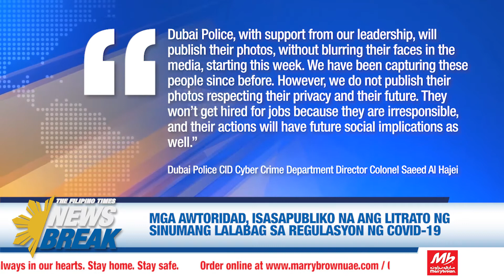Ipapakita na sa publiko ang litraro ng StayHome violators (TFT Newsbreak - April 9, 2020)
Tampok sa mga trending na balita:
• Mga awtoridad, ipapakita na sa publiko ang litraro ng sinumang lalabas sa regulasyon COVID-19
• Mga eksperto, naniniwalang mas nakakapinsala ang COVID-19 sa mga kalalakihan
• Mayor ng Dagupan, binigay ang sahod niya ng 8 buwan upang makabili ng test kits
• UAE, naglunsad ng operations para sa 5,000 pamilya, 7,000 manggagawa
• Kilalang TV presenter in Dubai na si Richard Coram, pumanaw sa UK dahil sa COVID-19